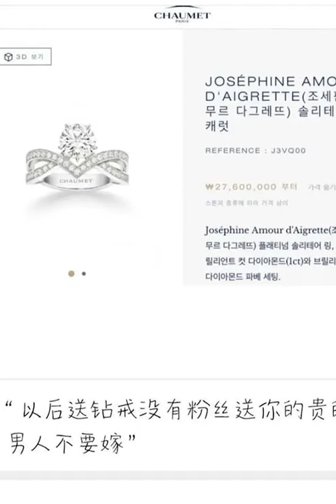LE CADEAU INCROYABLE DE SAKURA DE LE SSERAFIM POUR SON ANNIVERSAIRE